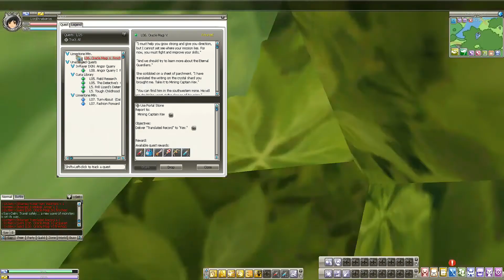Eden Eternal | Part 3 | OUR FIRST DUNGEON!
I'm pretty sure the first guy was the boss.. Then the second guy was the mini boss.. Because he was absurdly weak.. idunno .___.

PS! Next episode will be shorter but will contain a LOT more content!

I am currently playing in Diamond Server.
IGN is LordPineberries
I will usually be on Channel 4

♨ Network: MakerStudios - RPM